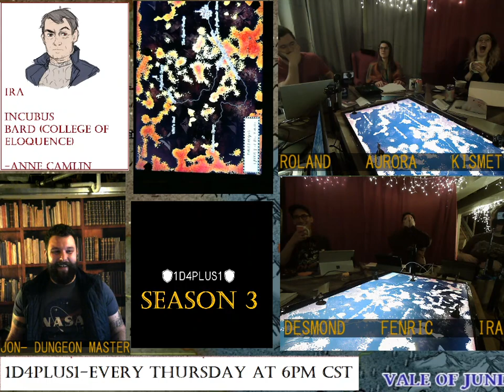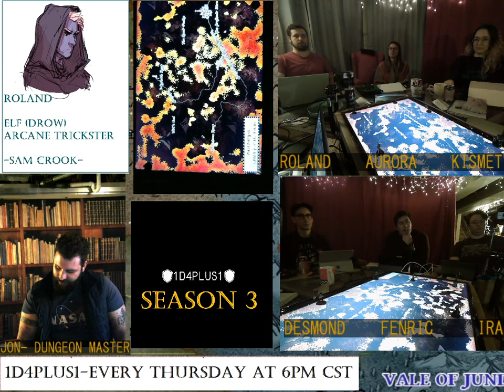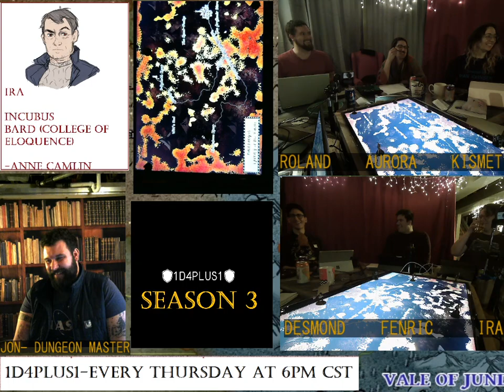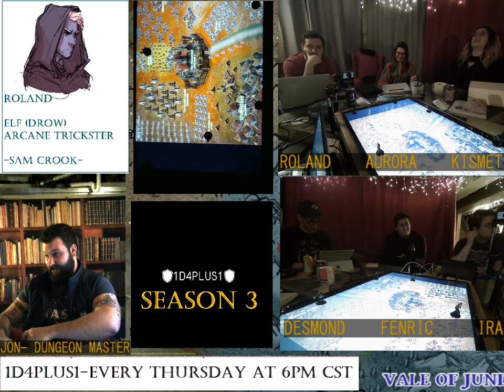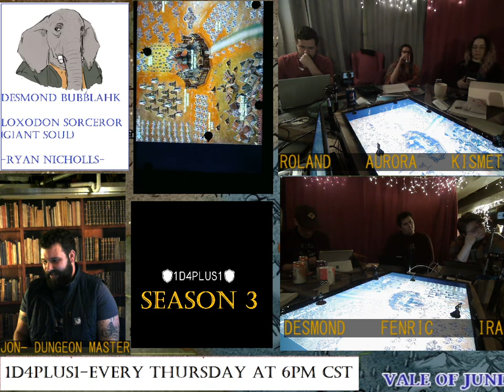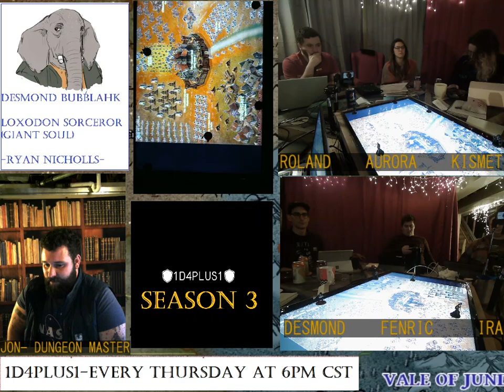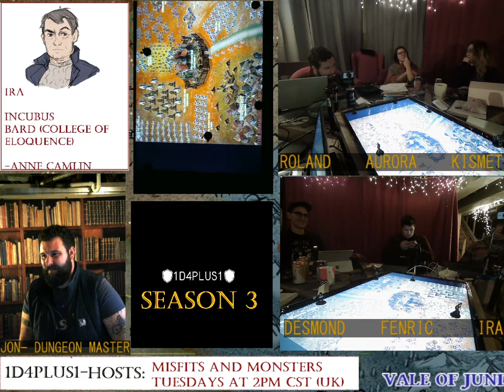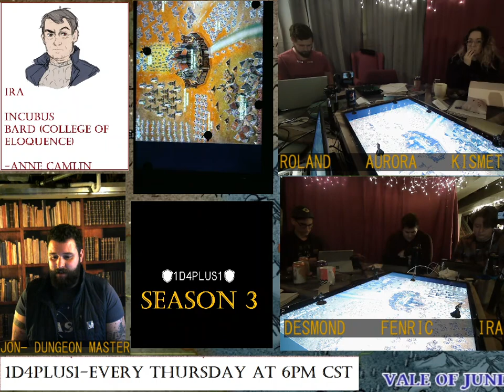The Amber Wars S3:E30-31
Having completed their business in Stygia, our heroes decide to head up to Phlethegos to investigate the whispers of the dark being called Bhaal, one of 3 brothers.